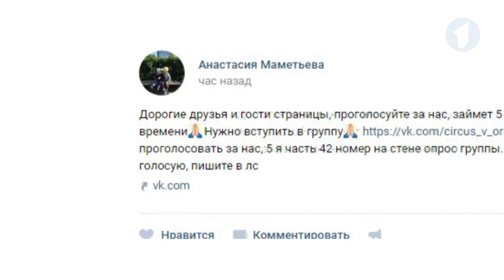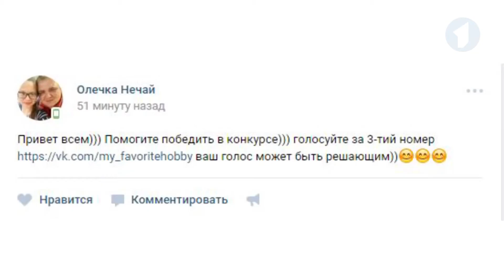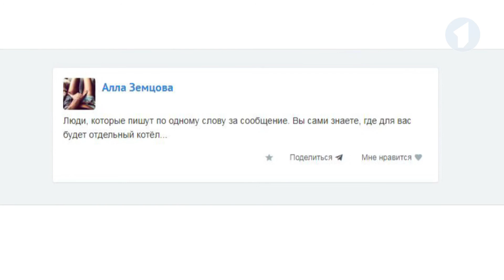Утро. Lite / Соблюдайте правила этикета в интернете